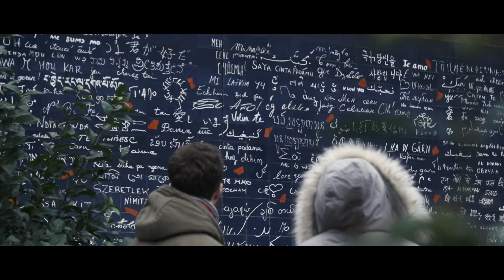Paris - Ascending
Cinematographer - Austin Wideman
Editor - Austin Wideman